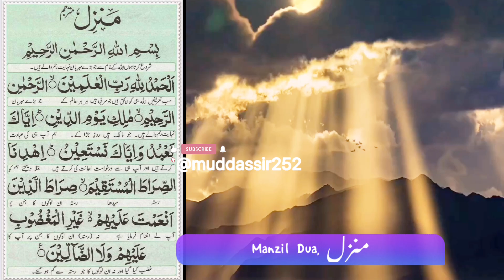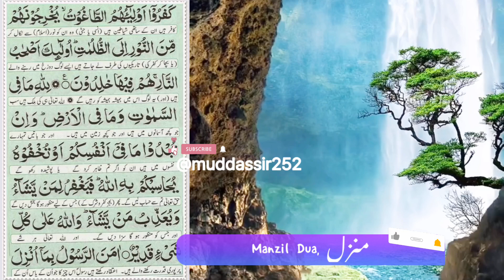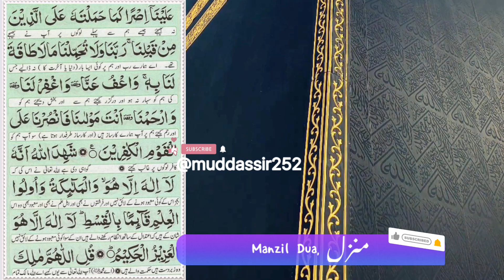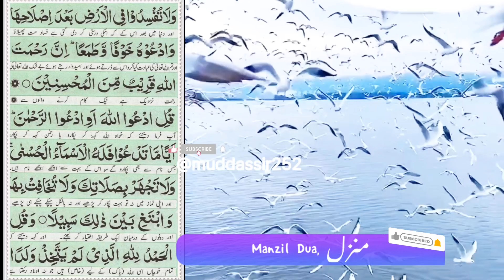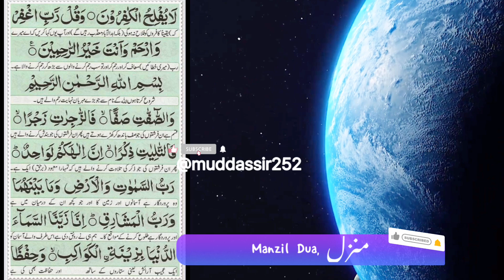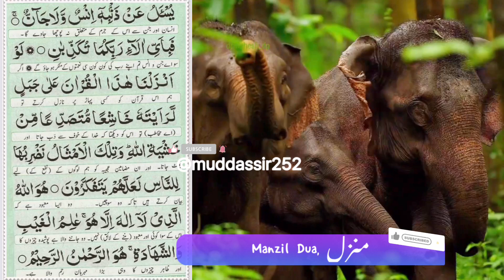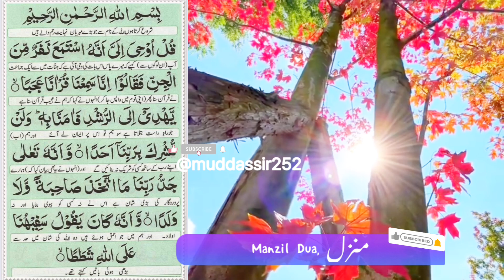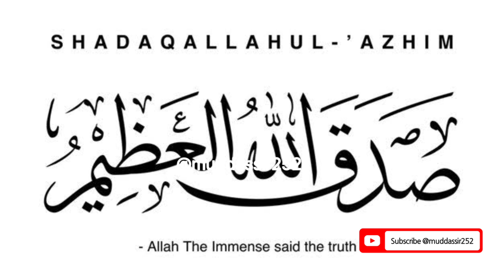Manzil Dua | منزل (Cure and Protection from Black Magic, Jinn / Evil Spirit Posession)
The Manzil comprises the following verses of the Quran:

Surah Al-Fatihah (chapter 1): verses 1 to 7
Surah Al-Bakarah (chapter 2): verses 1 to 5, 163, 255 to 257, and 284 to 286
Surah Al-Imran (chapter 3): verses 18, 26 and 27
Surah Al-Ikhlas (chapter 112): verses 1 to 4
Surah Al-Falaq (chapter 113): verses 1 to 5
Surah Al-Naas (chapter 114): verses 1 to 6